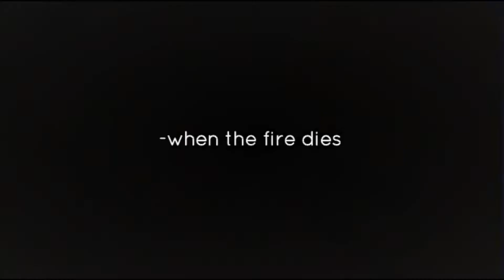[FMV] VIXX Lee Hongbin - Hurt You Anymore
[FMV]
Idol: VIXX Lee Hongbin